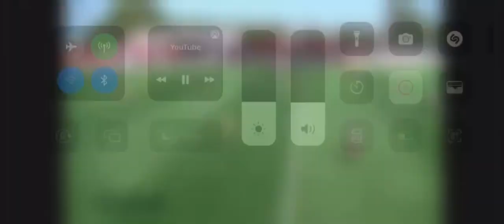Conrad Honore Highlight Video 2022/23